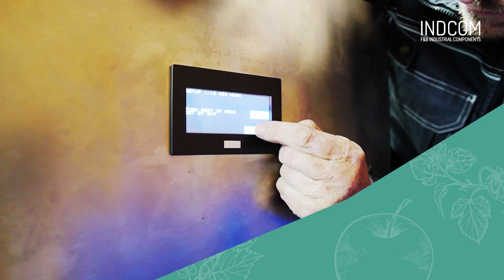KEG filling and washing machine in Genius Noci brewery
We filmed nice demonstration of our KEG filling and washing machine for you.